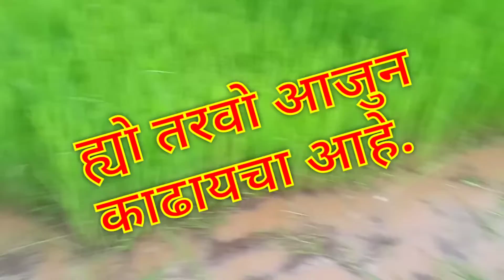शेतीतील चिखलणी आणि लावणी वेळीचा एक व्हिडिओ Part 2 . नक्की बघा 😍@AtoZkokan